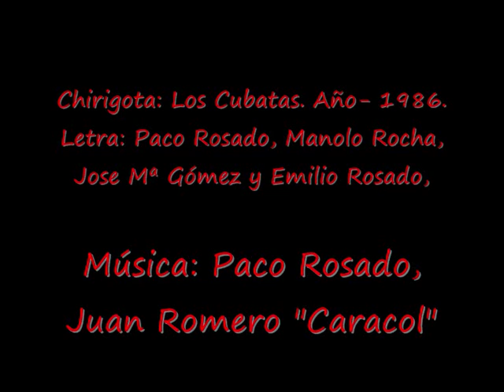1986- Chirigota- Los Cubatas-Pasodoble: Si quieres ver- LETRA.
Chirigota: Los Cubatas. Año- 1986.
Letra: Paco Rosado, Manolo Rocha, Jose Mª Gómez y Emilio Rosado,
LETRA:
Si quieres ver la claridad más pura
y del Sol la clausura
como cantó el poeta;
si nunca has visto la Torre Tavira
de azul y oro vestida
vente pa la Caleta;
si quieres ver toda la magia junta
vente, mi niña, a la roca;
yo sé que esto a tu padre le disgusta
pero si te pregunta
silencio y punto en boca.
Vente conmigo, chiquilla,
un dominguito cualquiera
que te llevo en mi barquilla
hasta perder la escollera;
cuando el mar se esté tragando
esa gran bola de fuego,
iremos pa tierra con el viento de poniente,
nos abrazaremos frente al último reflejo
y allí compadeceremos a to esa gente
que no disfruta este cielo.